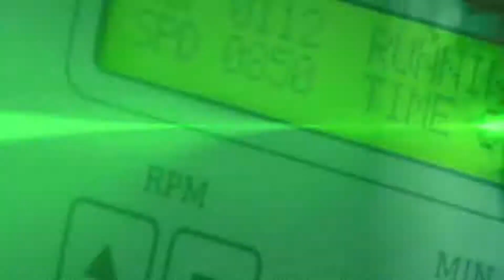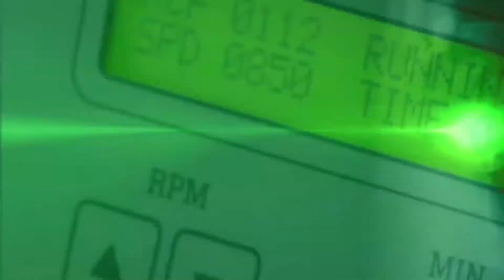Salud TV - 27/08/2020 - Fobias en la infancia